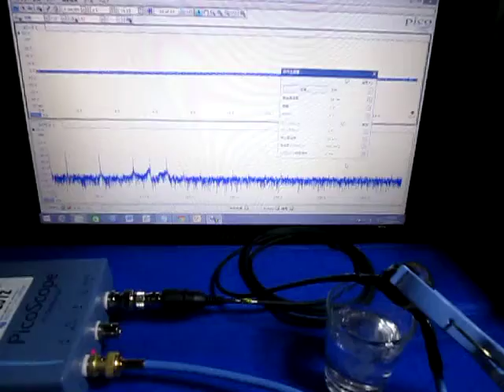超音波を利用した「表面弾性波の応用技術」 ultrasonic-labo